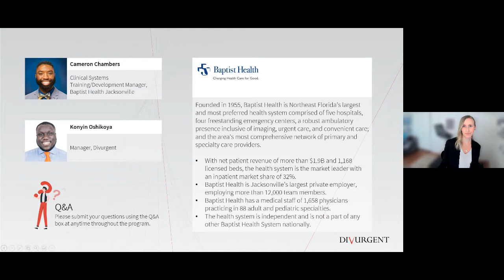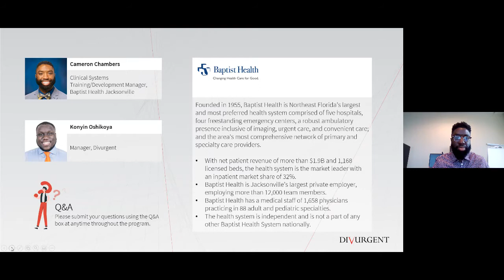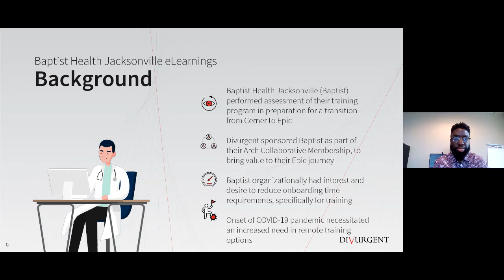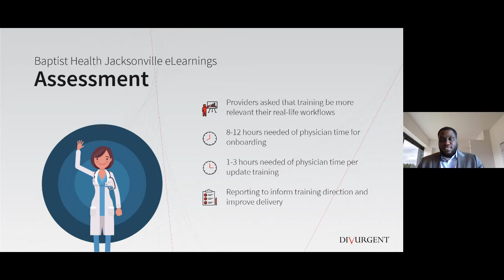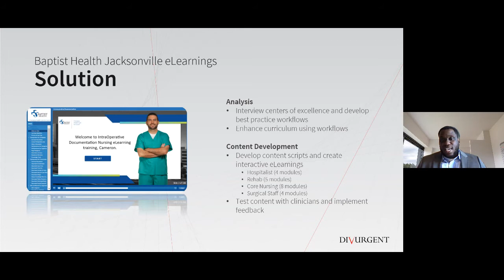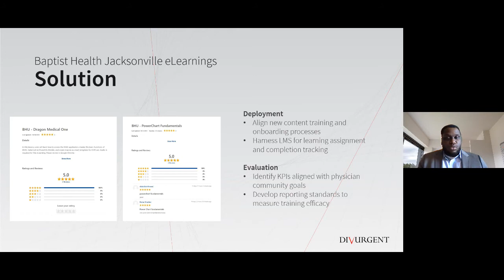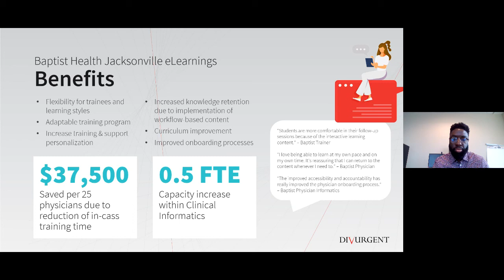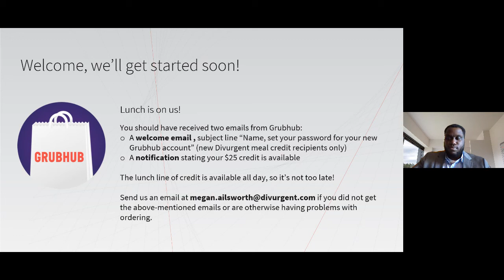An Interactive Case Study: Divurgent + Baptist Health Jacksonville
We're excited to bring together two key project leaders from a recent eLearning Program that Divurgent + Baptist Health Jacksonville partnered on. The overall goal of the program was to reduce onboarding time spent in a classroom and facilitate virtual learning during the COVID-19 pandemic and beyond.